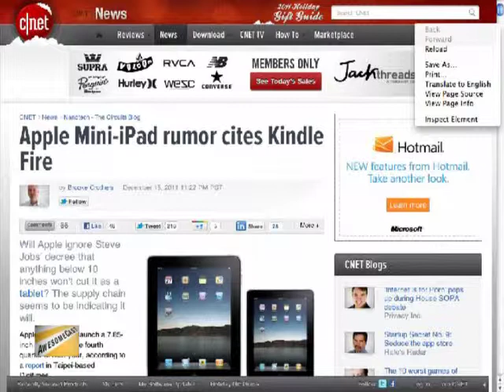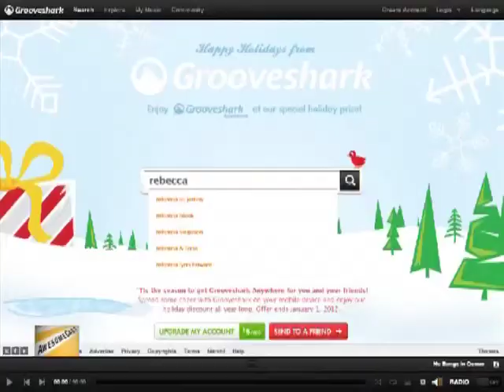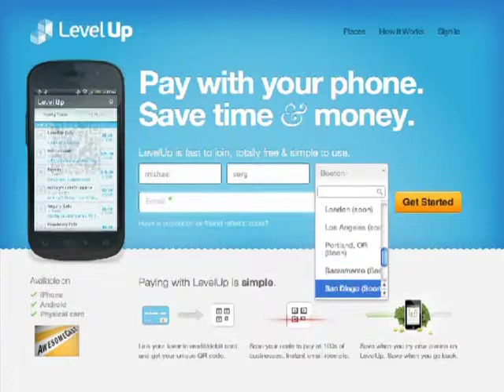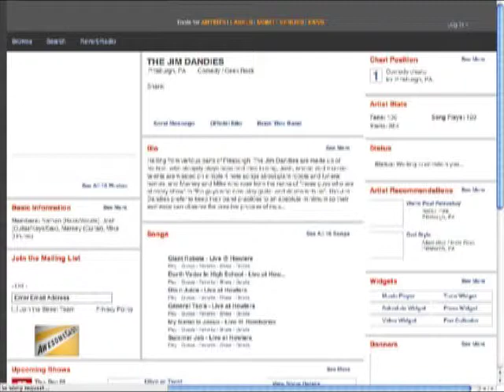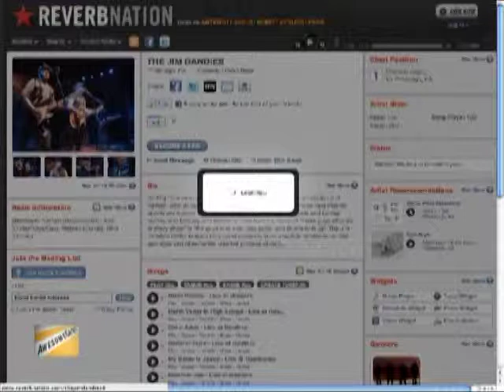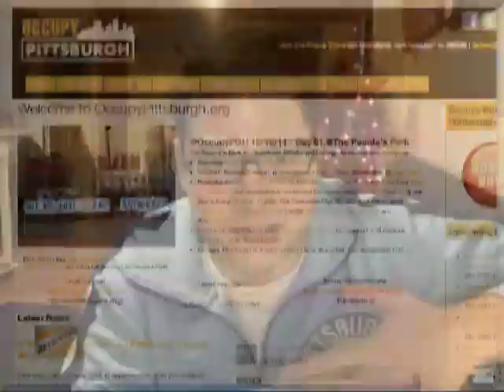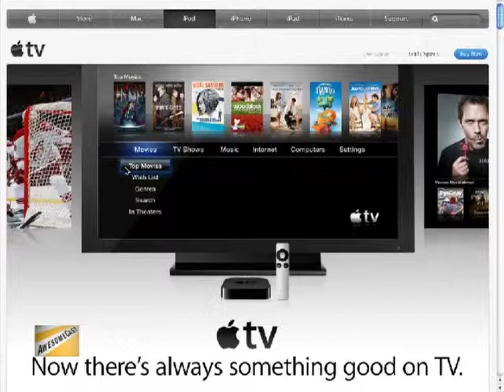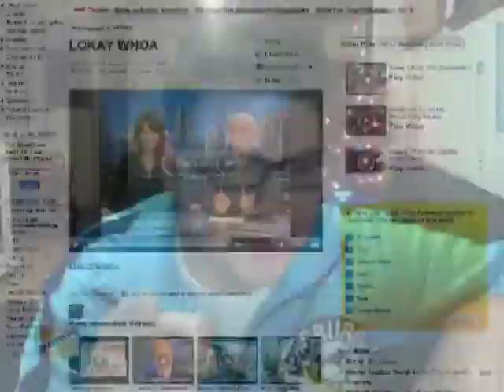AwesomeCast 82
Rob, Chachi, and Sorg are all in studio and joined by Norm Huelsman of iTwixie, the recently relocated Jim Lokay, and Josh Sager.  We start to drink and reminisce on the year, and what could be in store for 2012 in some surprisingly serious tech talk.